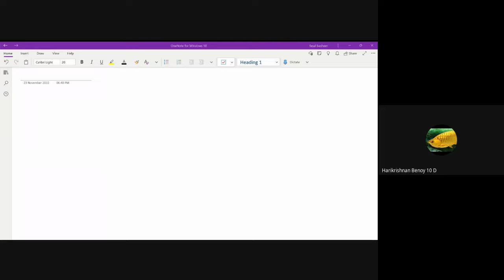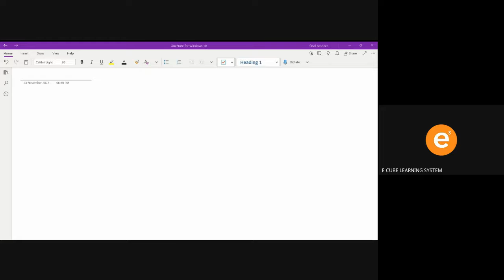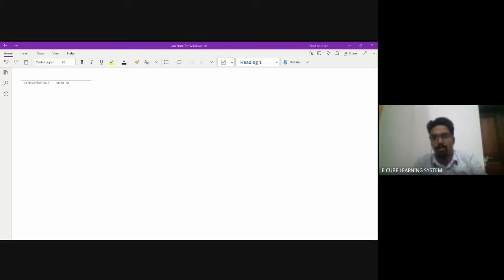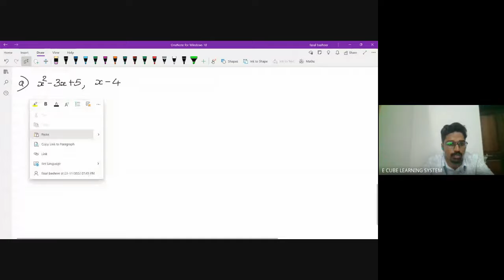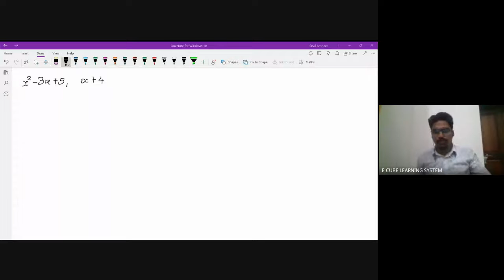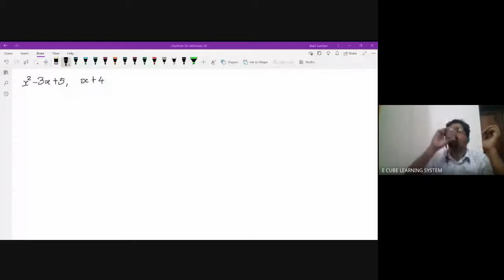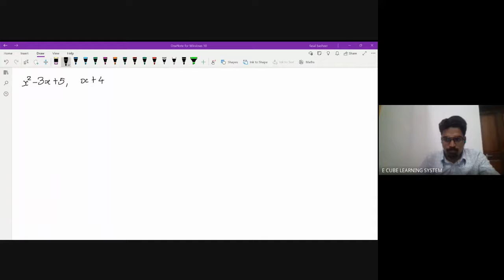STATE A MAT CH10 PA9 Factor theorem 23/11/22